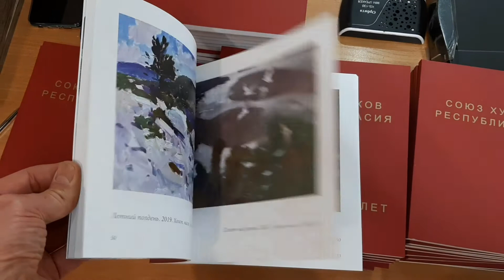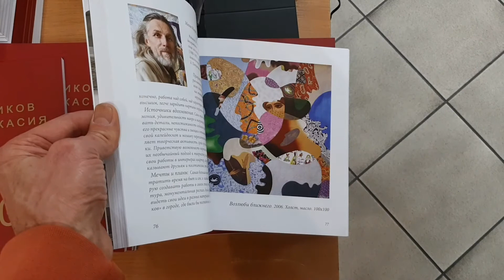igor Mohov. Opening of the Jubilee Exhibition of the Union of Artists. November 9.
Friends opened an exhibition of the Union of Artists, will be open until November 28.  Exhibited two works and a sculpture.  "Flower of Life", "Reflections on the Beautiful" 97 by 75 cm.  HM.  And "Angel Bird" Cedar, 70cm 40 cm 35 cm. Happiness to everyone!